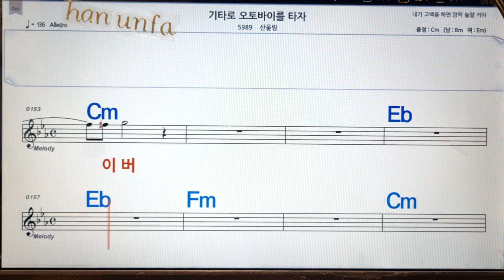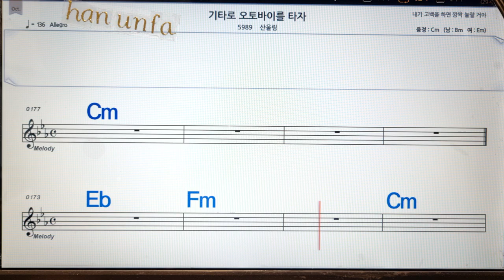기타로 오토바이를 타자/산울림💋노래방, 통기타 , 코드 큰악보, 가라오케, 반주💖Karaoke, Sheet Music, Chord, MR